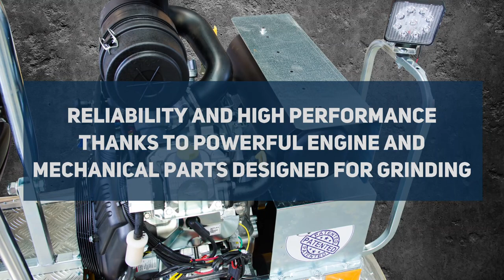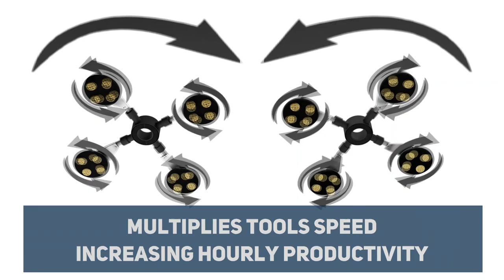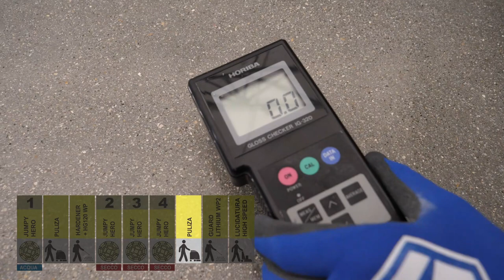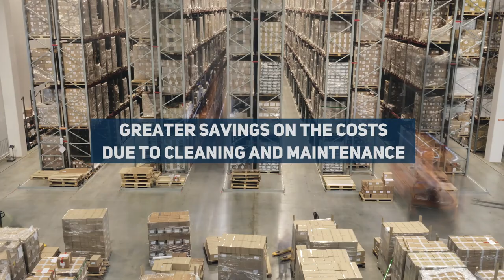Concrete Polishing with the Best Power-trowel | PREMIUM PROCESS | with Grinder Trowel TUTORIAL VIDEO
With the new “GRINDER TROWEL” machines  💎
large concrete surfaces can be polished  with very low costs and times !!

▶️  Watch the video and discover the fastest and cheapest solution to grind and polish concrete floors thanks to  the revolutionary power trowels equipped with "counter-rotating" planetary system PREMIUM procedure in just 4 polishing steps !!
✔️ Up to 1000sqm per day
✔️ Aggregate exposure
✔️ high gloss
✔️ High flatness

💲 ADVANTAGES of GRINDER TROWEL:
✅ Uniform finish thanks to the “counter-rotating” planetary, shock-absorbing support and the “floating” tool holder discs.

✅ Designed and built to grind and polish industrial concrete floors.

✅ Rigid and reinforced cross, designed for grinding   does not deform or flex like common trowels !!
✅ Equipped with a splash guard band to protect the perimeters and with a transparent PVC hood that protects the operator from dust and slurry.

✅ High Reliability and performance thanks to mechanical parts designed for grinding.

✅ Specific ANTI-SLIP TIMING BELT CLUTCH.

✅ Fast and reliable tool change.

✅ Advanced technology made in Italy.

PLANETARY POWER TROWELS
The best system for polishing concrete floors with power trowel

PREMIUM PROCESS
OPTIMAL SOLUTION TO ACHIEVE A GLOSSY, PROTECTED AND EASY TO KEEP SURFACE.

ADVANTAGES
HG GRINDER TROWEL: The innovative grinding and polishing system for cementitious floors with dedicated trowels.

COUNTER ROTATING PLANETARY:
Specific reinforced cross for polishing. It does not deform and bend like standard discs and crosses.
Protecting tunnel for gearboxes and transmission parts to maximize machine life.
Low processing costs.
Optimal surface finishing.
Choice of metallic or resinoid tools and pads.
Easy and reliable use.
Waterproof and stain preventing surface.
Fastest system to polish concrete with trowel.
Anti-slip timing belt clutch.
Chromed structure for easy cleaning and chemicals corrosion resistant.
Perfect balance and maneuverability of the trowel for an excellent performance on the machined surfaces.

FLOATING SYSTEM
Each tool holder plate is equipped with a floating joint and semi-rigid Mousse support. This combination allows the tools to perfectly grind all the surfaces also on dips and waves.

Grinder trowel 90/75
Planetary grinding/ polishing machine with 2 rotors 900mm or 750mm.Both versions have 8 rotating plates with 300 mm diameter.
Main features:
Boosted 31hp or 18hp motors.
Reinforced Antislip clutch.
Grinding specially designed cross.
Stand for quick tools change.
Designed for grinding and polishing.

HARDENERS AND PROTECTIVES FOR CONCRETE

CONCRETE HARDENER
Embedded hardening treatment for concrete floors. It allows the increase to the maximum hardness and abrasion resistance of new or existing concrete surfaces . Reacting with the cement’s hydration products, it generates a sealing structure of the capillaries and porosity, preventing the absorption of liquids and the release of dust over time.

KH 120 WP – Concentrated water repellent Additive.
Concentrated water-repellent based on non-film-forming polymers in aqueous vehicle Hydrophobing of cementitious surfaces and mineral building materials, particularly suitable for alkaline substrates, it does not alter the aesthetic appearance. It can be used diluted directly on the surface or, as an additive in alkaline liquid products to produce water repellency.

CONCRETE GUARD LITHIUM WP2
Transparent lithium silicate finish, hard, stain-resistant, water-repellent, with high protection for industrial floors, with increased chemical resistance and surface abrasion.
INNOVATIVE PRODUCT IMPROVES THE PROTECTION OF INTERIOR AND EXTERIOR FLOORS.

TOOLS FOR CONCRETE GRINDING
JUMPY HERO 3”/ø75mm
Resin bonded diamond abrasive discs for grinding and polishing concrete floors, for wet or dry use. Developed for polishing system with planetary trowel.

SPIRAL HERO – DIAMON DISC
Thanks to the new design and to the strong flexible support, spiral allows to grind quickly leaving a homogeneous finish.

STAI TUNED FOR NEXT VIDEO
concrete grinding
concrete polishing equipment
concrete grinding equipment
power trowel
how to polish with power trowel
concrete polishing
polished concrete
Trowel polishing
power trowel polishing
power trowels
concrete grinding and polishing
concrete finishing with power trowel,
polishing concrete with power trowel
power trowel polishing system
how to polish concrete